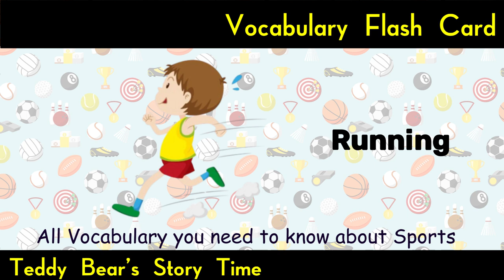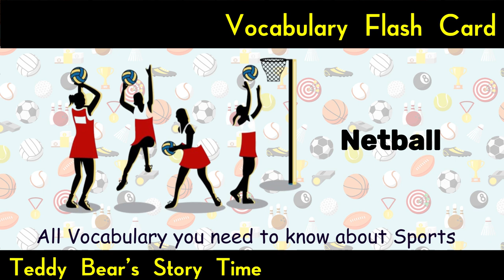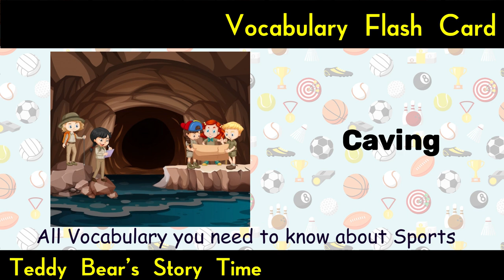Master All Sports Vocabulary Essential Words for Athletes & Enthusiasts Boost Your Sports Knowledge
Master All Sports Vocabulary: Essential Words and Phrases for Athletes and Enthusiasts | Boost Your Sports Knowledge!

🏀⚽🏈 Elevate your sports knowledge with our comprehensive guide - "Master All Sports Vocabulary: Essential Words and Phrases for Athletes and Enthusiasts"! 🌟📚 Immerse yourself in the dynamic language of sports, from terminology used in various games to expressions commonly heard in the athletic arena.

🎥 Video Highlights:

🗣️ Clear explanations of essential sports words and phrases.
📖 Comprehensive coverage for athletes and enthusiasts.
🎨 Visual aids to reinforce vocabulary retention.
🌈 Suitable for all levels, from beginners to sports aficionados.
👟 Perfect for:

🌐 Sports enthusiasts seeking to deepen their knowledge.
🏅 Athletes aiming to enhance their understanding of terminology.
📚 Language learners incorporating sports vocabulary into studies.

📖 Educational Benefits:
"Unlock the language of sports! This video is your gateway to mastering essential sports vocabulary, whether you're an athlete, an avid fan, or someone simply looking to broaden your language skills. Boost your sports knowledge and join us in this exciting linguistic journey!"

🌟🏀⚾ Let's enrich our lexicon and enhance our sports conversations together! 🚀📘✨